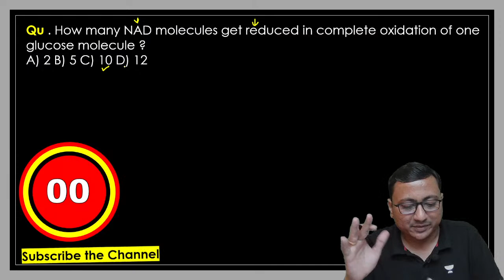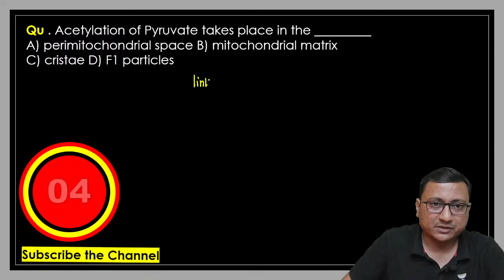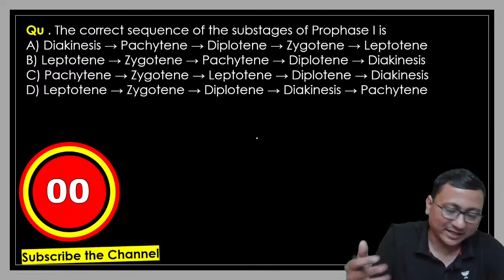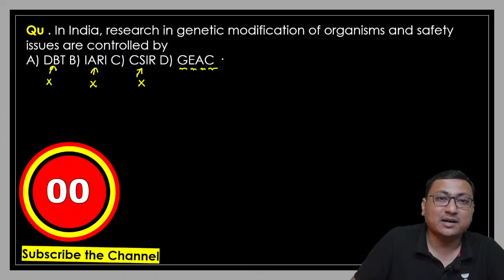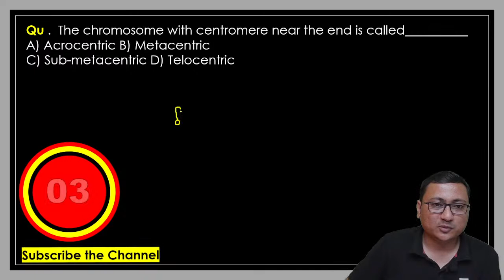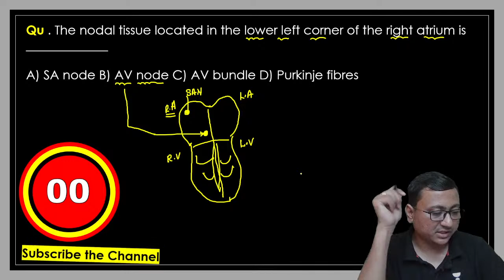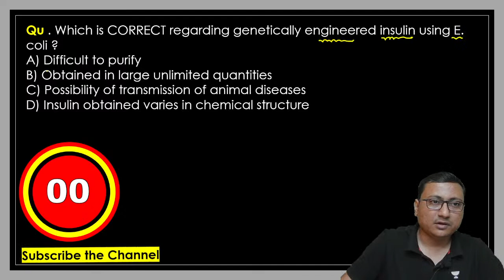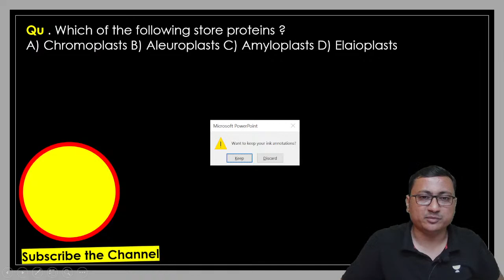MHT-CET 2014 Question Paper | ONE SHOT | Digambar Mali